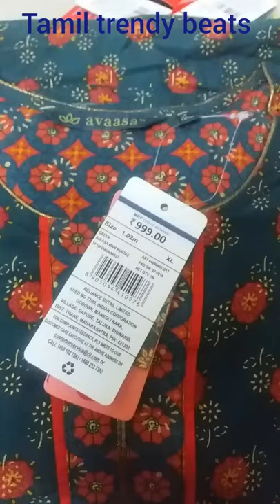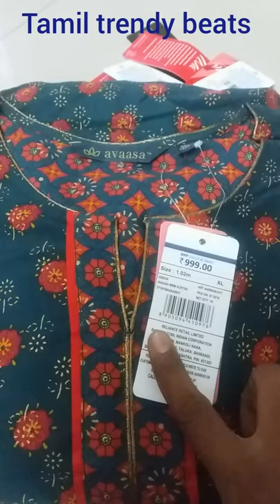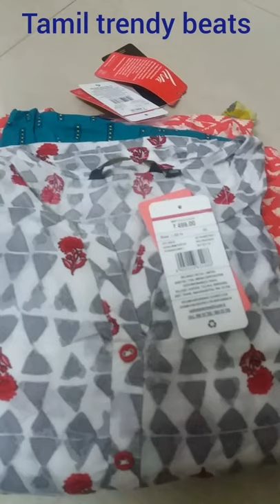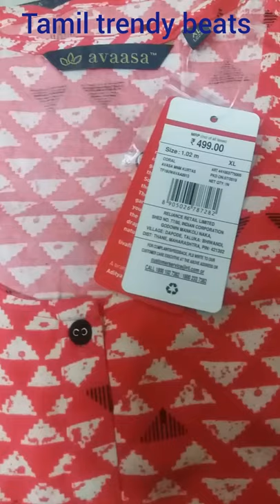Ajio kurta haul/ Daily wear kurtas/ajio online shopping haul